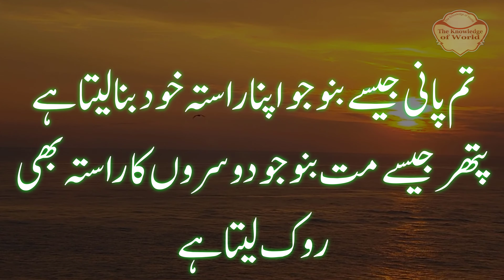Momin ki raahat kis me hai? | Best Aqwal e Zareen | Golden Sayings in Urdu | status | Life Quotes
Aqwal e Zareen in Urdu word which means golden words, wise sayings or quotes by the famous personality or by a nation.

Momin ki raahat kis me hai?
Agar gaflat hogai ho to sajde me,
Agar gunah hogaya ho to toba me.

مومن کی راحت کس میں ہے؟
اگر غفلت ہوگئی ہو تو سجدے میں،
اگر گناہ ہوگیا ہو تو توبہ میں،